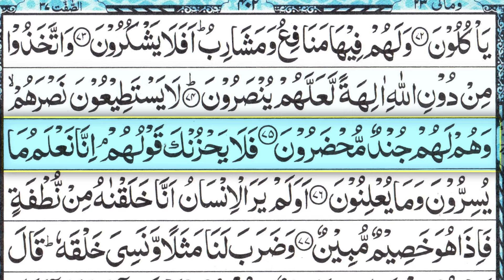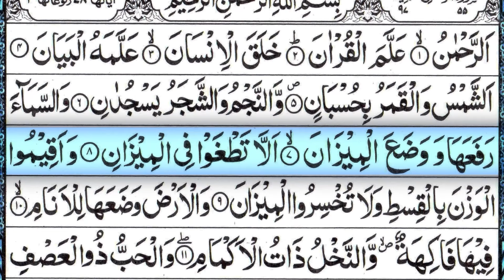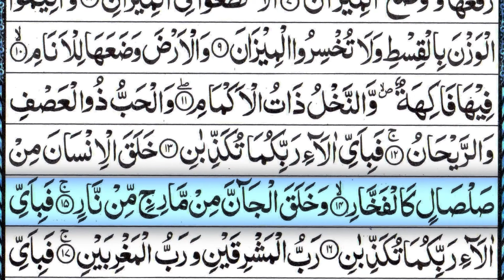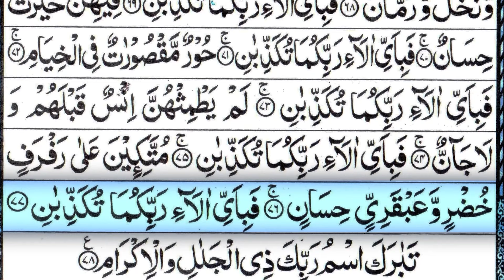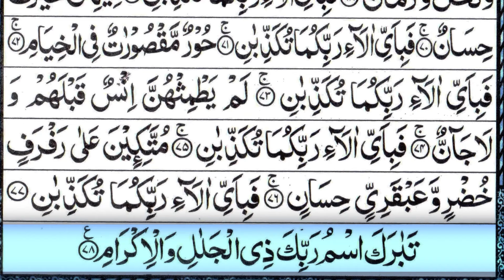Amazing recitation of Surah Yaseen | Surah Rahman | Yaseenrahman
Amazing recitation of Surah Yaseen
Surah Yaseen
Yaseen
Yaseen Shareef
Yaseen Sharif
yaseen surah
surah yaseen ki tilawat
yasen
surah yaseen beautiful voioce
best recitation of surah yaseen
yasin
surah yasin
surah yasin ki tilawat
yasin shareef
yasin sharif
سورہ یسین
سورۃ یس
سورۃ یس کی تلاوات